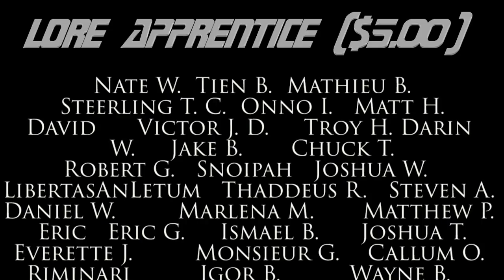Lore Analysis: Discovery Trailer - It's Not Cancer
Whats up Lore Masters,

Let's go ahead and discuss the Star Trek Discovery Trailer and see what we can break down about it..